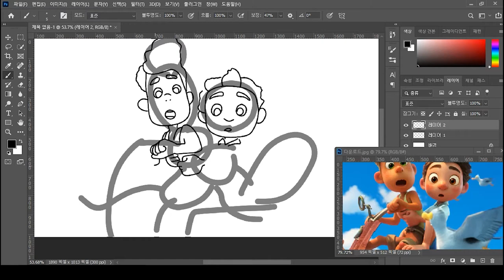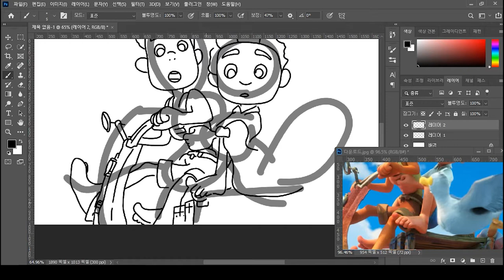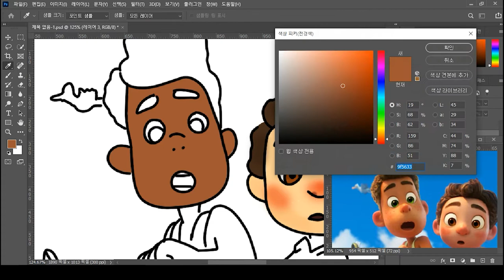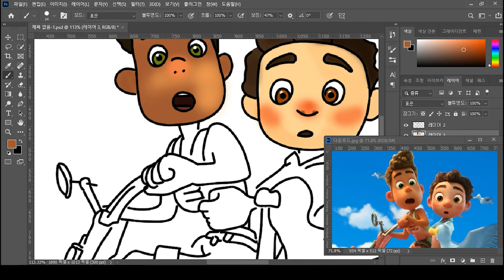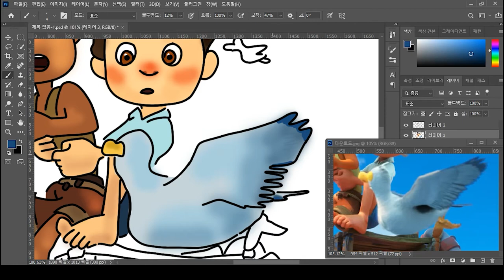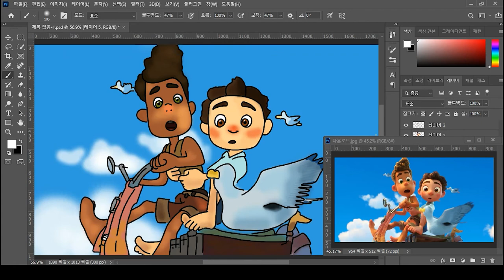픽사 루카(2021) 그리기 Ver.2 🐟 디즈니 신작, 여름 개봉 예정작 👨🏻‍🦱 | WeekenDrawing | KADELA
코코의 감성, 인사이드 아웃의 상상력, 토이스토리의 감동의 디즈니 픽사 애니메이션 기대작! 루카(Luca) 팬 아트 그리기 Ver.2

▶목차
 0:00 Intro
 0:08 Drawing
 1:32 Painting
 5:06 Ending

JAKE와 KADELA의 주말 그림 성장기 많이 기대해주세요!
감사합니다 :)